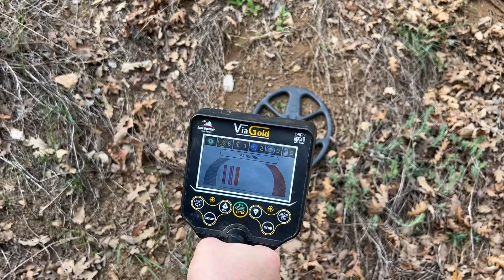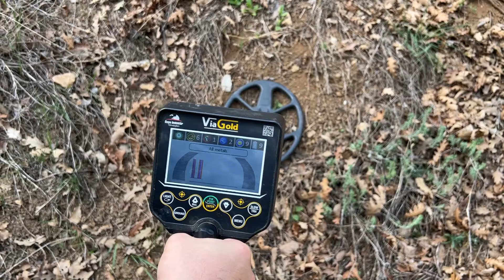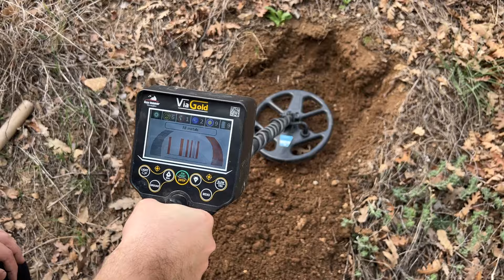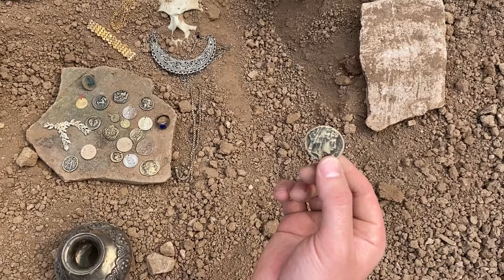We Found A Huge Treasure By Chance With A Metal Detector! ( Great Treasure Hunt )